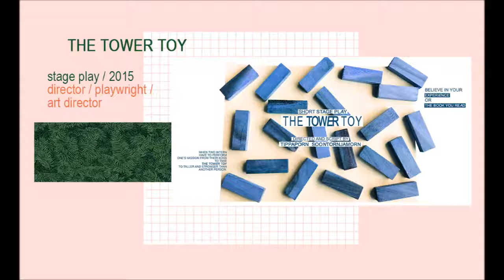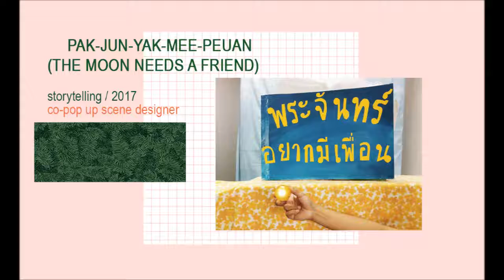TIPPAPORN SOONTORNJAMORN (JUEY) : SHOWREEL 2015-2017(part1)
TIPPAPORN  SOONTORNJAMORN (JUEY)
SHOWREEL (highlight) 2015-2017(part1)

2015
- ELF IS COMING TO TOWN

2016
- WHICH WISH

2017 (part 1)
- PAK-JUN-YAK-MEE-PEUAN (THE MOON NEEDS A FRIEND)

see about me :)

Chordettes - Lollipop